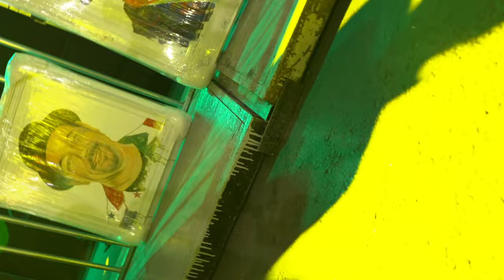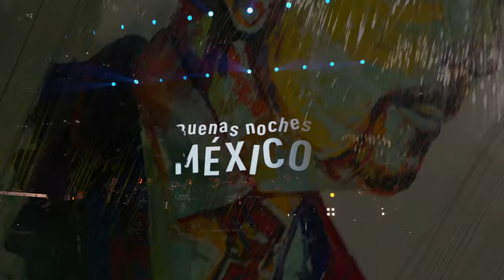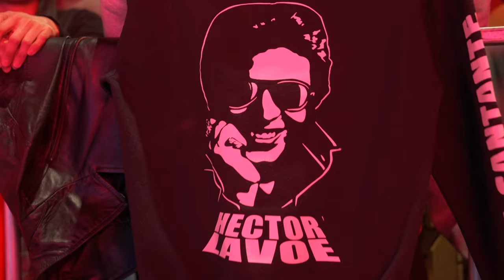Recibiendo el 2024 con Rubén Blades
Con música de salsa recibimos este 2024 donde nos deleitamos con los éxitos como Amor y control, Juanito Alimaña, El cantante entre otros temazos del Sr. Rubén Blades.